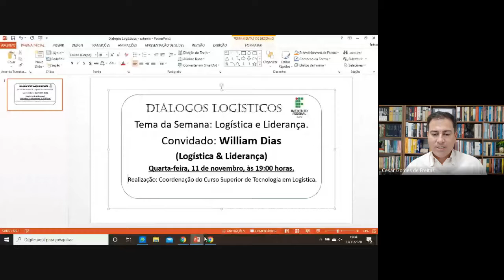Diálogos Logísticos: William Dias - Liderança & Logística.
Diálogos Logísticos é um evento semanal da Coordenação do Curso Superior de Tecnologia em Logística do campus Rio Branco do Instituto Federal do Acre.  O convidado desta semana é William Dias do Liderança e Logística.